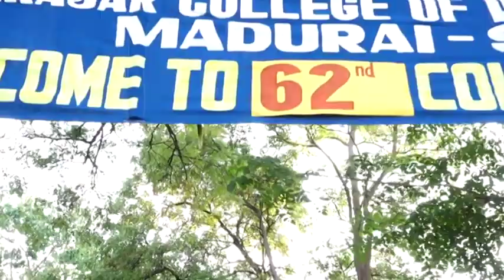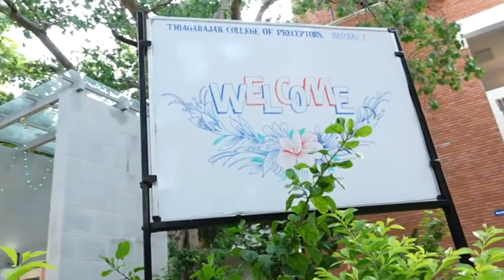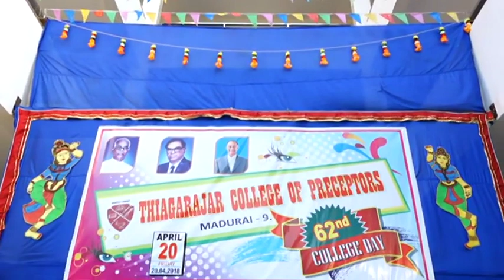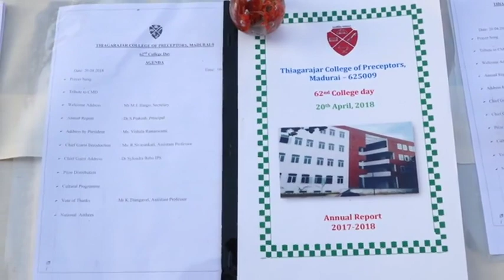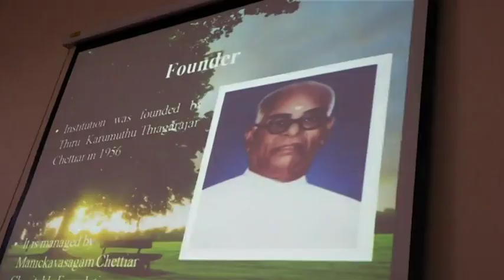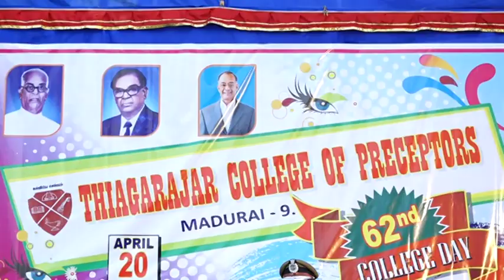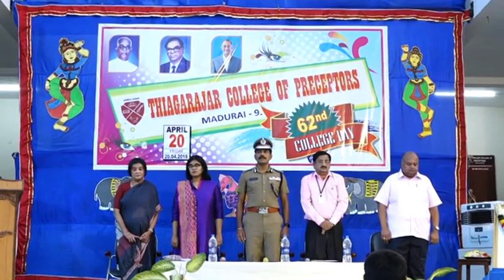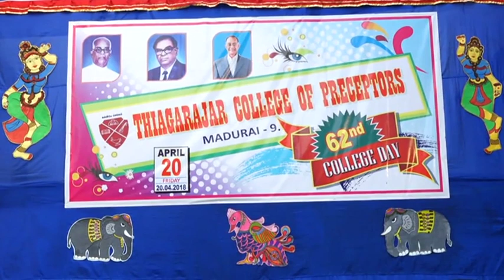62nd College Day Celebrations (PART 1)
Thiagarajar College of Preceptors, Madurai celebrated its 62nd College Day on 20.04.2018.
 Dr. C. Sylendra Babu, IPS , Additional Director General of Police, Indian Railways, Tamilnadu was the Chief guest. Ms. Valli M. Ramaswami, Correspondent of the college distributed the prizes to the student teachers.